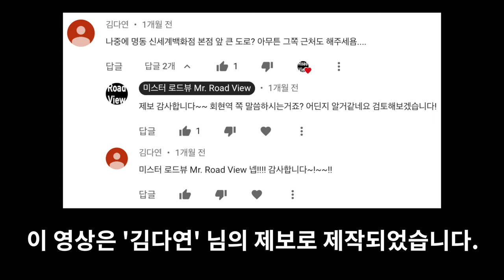[4K] Ep.146 | 회현역 신세계백화점 본점 한바퀴 둘러보기 (A tour of Shinsegae Department Store in Hoehyeon Station)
Intro [00:01~00:05]
(사전 안내) 신세계백화점 본점~회현역 [00:06~00:11]
(사전 안내) 구독자 요청에 따른 제작 안내 [00:12~00:16]
신세계백화점 본점 신관 [00:17~00:34]
신세계백화점 본점 구관 [00:35~01:50]
한국은행 분수대 [01:51~02:12]
옛 제일은행 건물 [02:13~02:58]
남대문시장길 [02:59~04:07]
메사 패션몰 [04:08~04:44]
신세계백화점 본관~회현사거리 [04:45~08:29]
우리은행 본점 빌딩~회현역 1번 출구 [08:30~11:27]

A tour of the main branch of Shinsegae Department Store in Hoehyeon Station

Intro [00:01~00:05]
(Preview) Headquarter of Shinsegae Department Store in Hoehyeon Station [00:06~00:11]
New Building of Shinsegae Department Store in Hoehyeon Station [00:17~00:34]
The main branch of Shinsegae Department Store in Hoehyeon Station [00:35-01:50]
Bank of Korea Fountain [01:51–02:12]
Former Je-il Bank Building [02:13-02:58]
Namdaemun Market Road [02:59-04:07]
Mesa Fashion Mall [04:08-04:44]
The main building of Shinsegae Department Store in Hoehyeon Station [04:45-08:29]
Woori Bank Main Branch Building ~ Exit 1 of Hoehyeon Station [08:30-11:27]